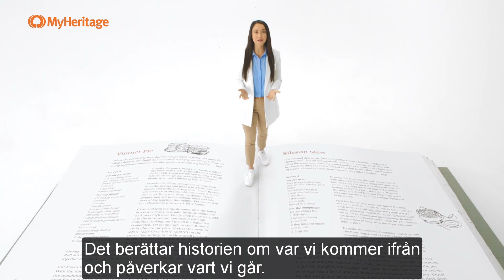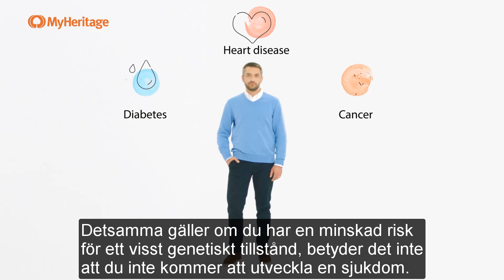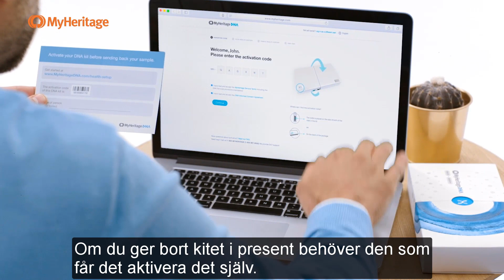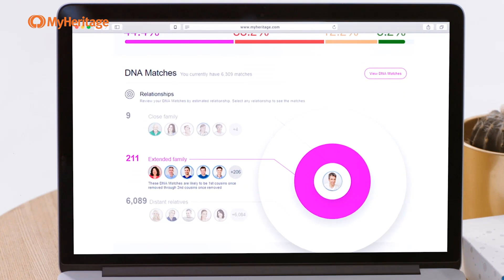Vi presenterar MyHeritage DNA-test för Hälsa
Vi är glada att meddela lanseringen av MyHeritage DNA-test för Hälsa, som erbjuder nya dimensioner av genetisk inblick för att berika ditt liv, upplysa dig om din hälsa och hjälpa dig att göra välinformerade livsstilsval.